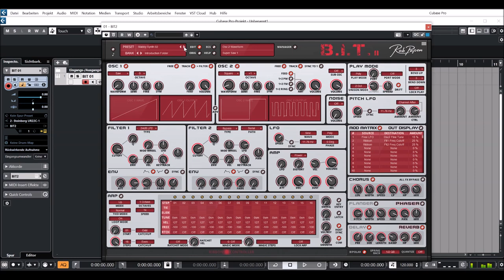Rob Papen | B.I.T 2 | Presets Preview (No Talk)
With BIT-2, Rob Papen releases an updated version of the plug-in. Unlike the hybrid concepts with multiple forms of synthesis that Rob Papen's synthesizers are known for, BIT-2 focuses on analog modeling.

Presets:
00:00 Intro
00:05 EDM Lead
01:05 Reso Bass
01:30 EDM BP Lead
01:57 Dreamy Pad
03:05 Analog 80s Brass
03:29 Blade Runner AR
04:46 Blade Runner AR 2
05:03 Analog FX
05:11 Shadows FX
05:24 LFO FX
05:51 Ambient AR
06:25 Dirty AR
06:39 BP Lead
06:52 LP Lead
07:30 Lead AR
08:00 Analog Synth
08:30 Deep Chords
09:08 80s Stab
09:28 Trioles SQ
09:42 Analog SQ
10:34 Hard LFO
10:49 Soft Pads
11:41 Dream Pads
12:33 Soft Deep Bells
13:15 Soft Pluck
13:25 Electro Brutalo
13:52 Reso 80s AR
14:32 Don´t U Want Me
15:15 Trance AR
15:41 Classic 80s AR
16:15 Detuned OSC
16:35 Hard Detuned OSC
16:57 Reso AR
17:10 Dance Lead